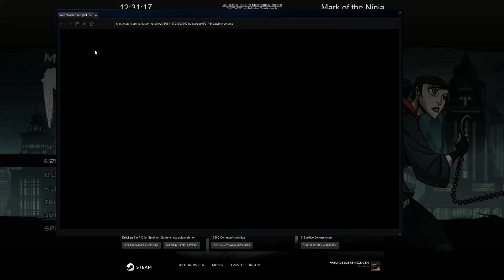Let's Play Mark of the Ninja #01 - Ich bin schlecht in Schleichspielen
Ich mag das Spiel zwar, aber ich war so bescheuert und hab nicht überlegt bei der ersten Folge...dürft ruhig rumnörgeln deswegen xD

(Google URL Shortener wird verwendet, weil Links zu lang sind. Bringen mir aber keinen anderen Vorteil als Platz)